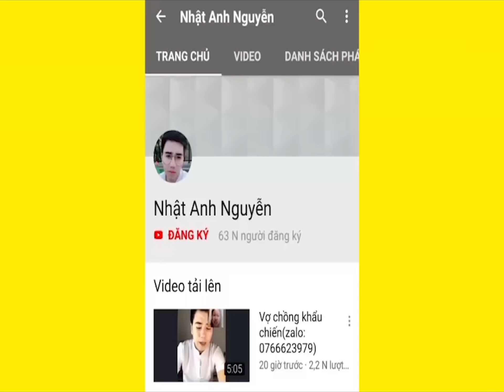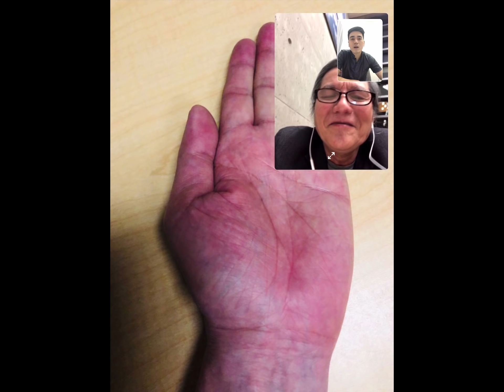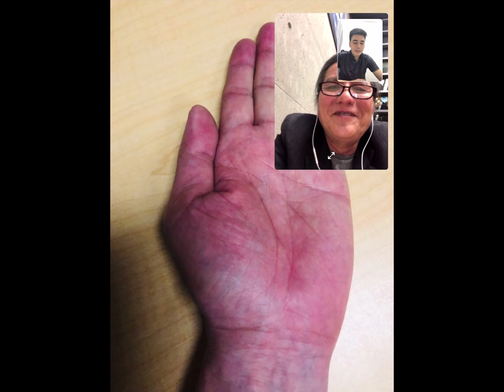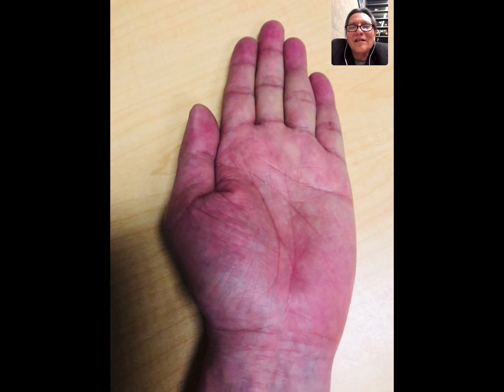Phân Biệt Chỉ Tay Thế Nào Là Giàu - Nghèo(Zalo:0766623979)